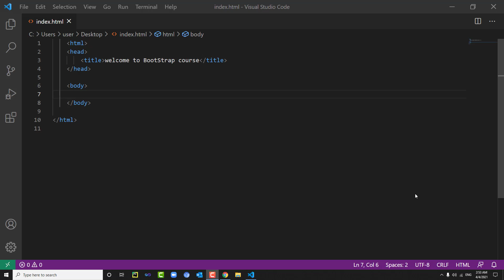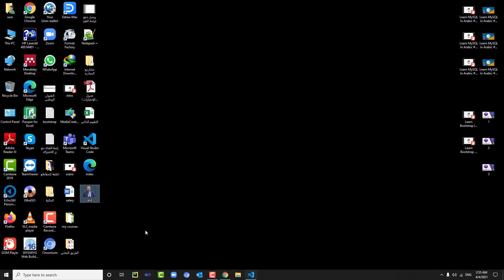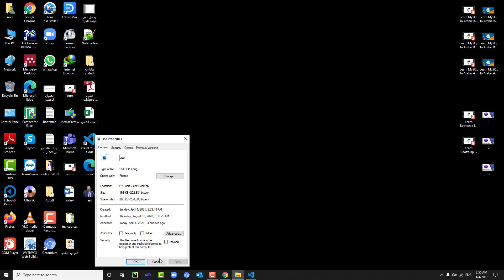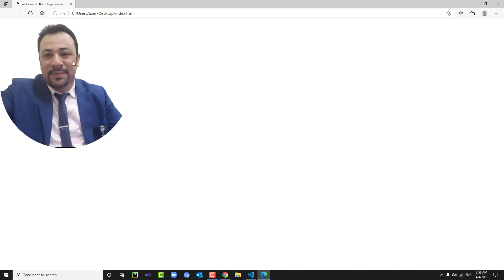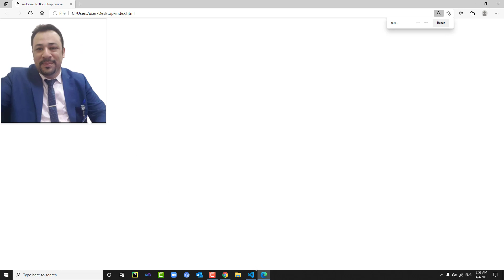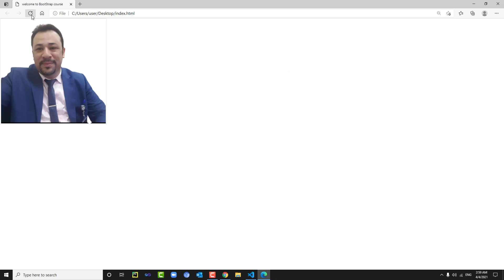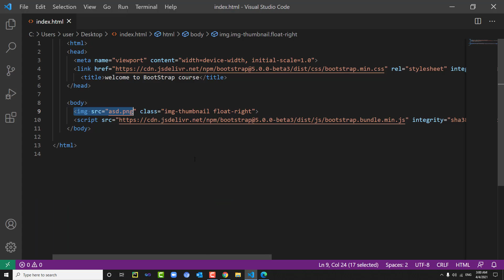Learn Bootstrap In Arabic #3 Bootstrap img